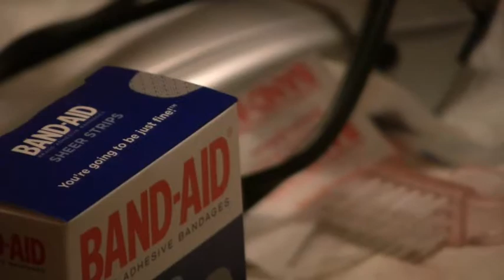Living With Parents #20 - Lazy and Messy Lifestyle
The past few weeks saw a MAJOR decline in my well being. Lack of sleep, angst over my use of time, nothing productive completed, etc. have all contributed to the messy upstairs I now live in. It's not usually like this, and most people who know me would agree that I'm very keen on organization and cleanliness. That standard has since dropped. Now I COULD blame the funk I'm currently in as to why I made such a mess of things, but I've never been easy on myself, you know? LAZY!!! I've since cleaned things up, but habits die hard. Now if I could just do this right AND the downstairs I share with family.

Like the music used? That's 3PM by PANDAstar, a chiptune artist. For all things PANDAstar...

Social links, YEAH!!!